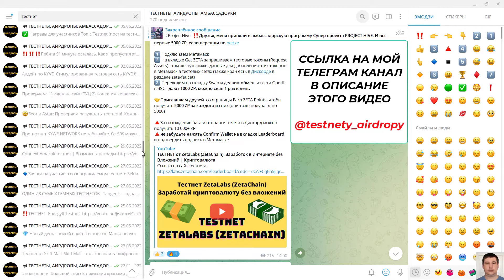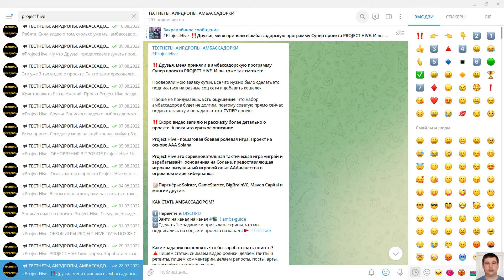Токен IGT в Проекте Project Hive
Project Hive — это пошаговая ролевая игра с упором на PVP, включающая предметы NFT, систему кланов, высококачественную 3D-графику и PVE-кампанию.

Большинство внутриигровых игровых предметов представлены в виде NFT — передаваемых и продаваемых активов. Игроки сохраняют полный контроль над своей игровой собственностью.

Такой подход также позволяет создавать, улучшать и торговать NFT для получения дополнительного дохода и участия в реальной разработке игры.

Система кланов

Система кланов — это основная, уникальная часть игрового процесса Project Hive и наша самая продвинутая игровая механика. Это позволяет нашим игрокам :

1️⃣ Присоединяйтесь к массовым многопользовательским PvP-событиям.

2️⃣ Получайте исключительные клановые бонусы

3️⃣ Примите участие в самом сложном PVE-контенте

4️⃣ Получайте огромные награды за завоевание территорий

В экосистеме Hive игроки смогут зарабатывать и тратить IGT ( токены внутренней игры ) , HGT ( токены управления Hive ) и SOL .

Игроки получают жетоны в награду за разные действия:

- Территориальные войны (мультиплеерные сражения клана против клана раз в две недели с огромными наградами)

1️⃣ PvP-дуэли и главы PVE (ограниченные ежедневные награды)

2️⃣ Рейтинговый сезон PVP (повторяющееся событие)

3️⃣ Создать и/или вступить в клан (дополнительные ежедневные награды)

4️⃣Торговля NFT на торговой площадке

Игроки используют жетоны , чтобы активировать и заработать как можно больше:

1️⃣ Крафт и объединение предметов NFT (бесконечные комбинации с неограниченным разнообразием)

2️⃣ Создание внутриигровых аватаров — CyberConstructs (до 10 на аккаунт)

3️⃣ Покупайте предметы и скины NFT в Marketplace (оружие и доспехи)

4️⃣ Механика DAO (голосуйте за разные инициативы и получайте вознаграждение)

5️⃣ Торги на право участия в Территориальных войнах

У проекта мощная команда и которая работала с очень известными проектами.